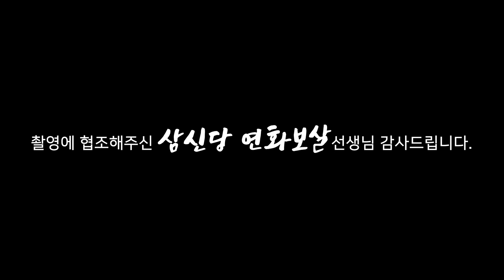(용한점집)(서세원) 서세원 서정희의 궁합 사주를 이름없이 물어본 결과?![점점tv정주행하기]